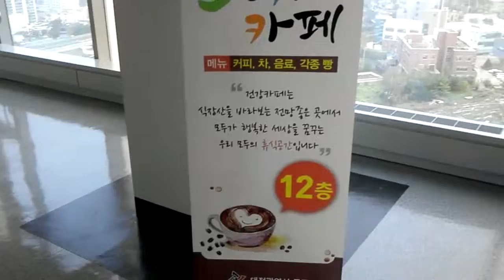경치가 대박인 공공화장실을 만나다!!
우리나라 공공화장실 요즘 관리 엄청 잘됩니다.
깨끗하고 향기로운 화장실은 정말 많습니다.

하지만 경치까지 좋은 화장실은 거의 찾아보기 어렵습니다.
거의 막혀있는 것이 기본이죠.

여기 경치가 대박인 화장실을 소개해드립니다.
정말 환상적이었습니다. 이 이후로도 이런 화장실은 본적이 없습니다.
그냥 공공화장실 내부를 찍은것은 이곳이 유일합니다.

조만간 다시 가보렵니다. 5년이 지났지만 아직 그대로이길 바라면서...